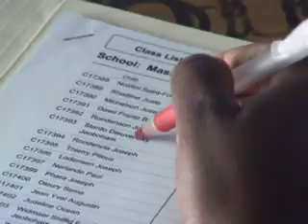Haiti 2005 - Port au Prince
See Port au Prince as it is now and hear from a volunteer who has visited Haiti every year for over 10 years and what he thinks about the changes.